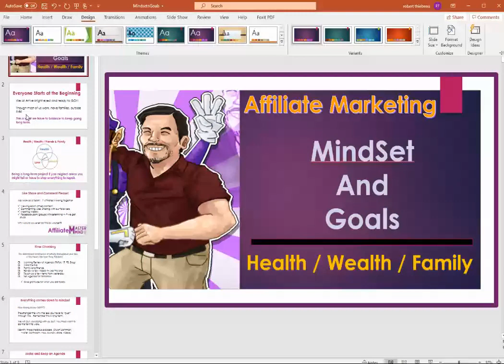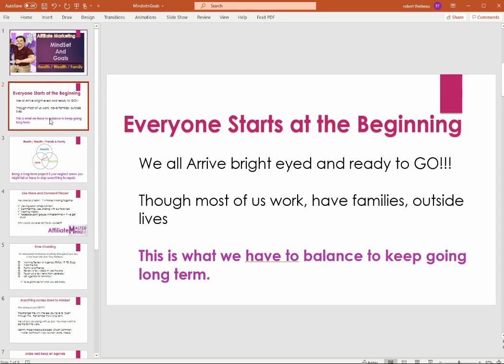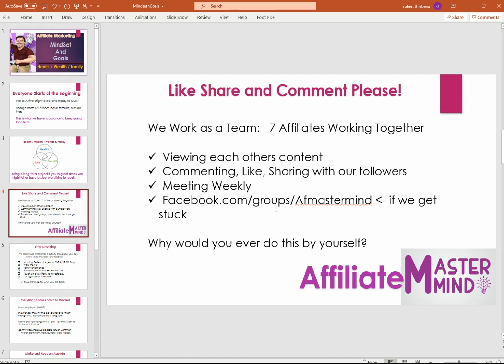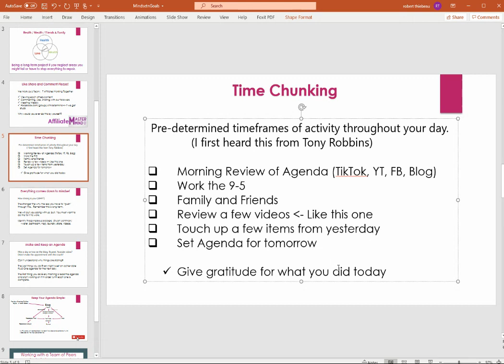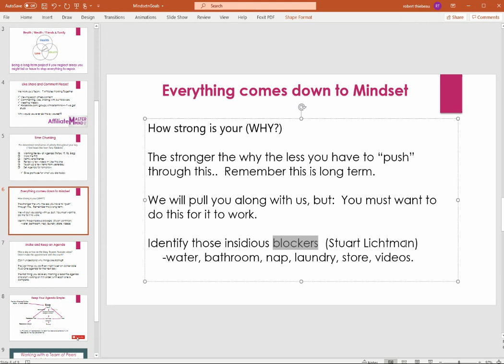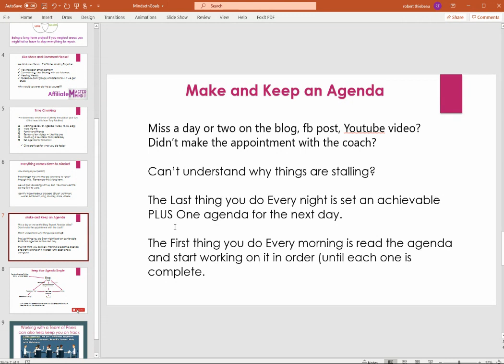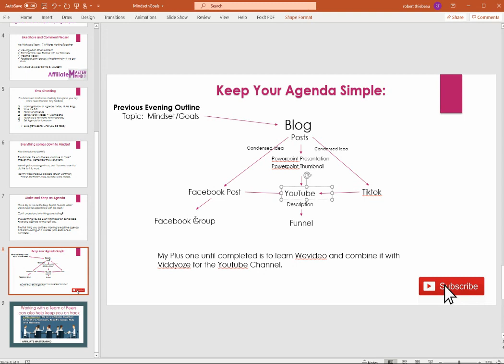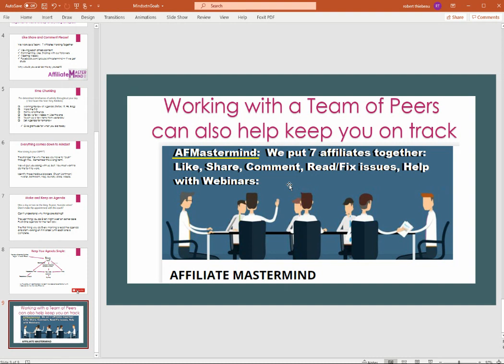Affiliate Marketing For Beginners: Mindset-Goals-Organization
Affiliate/Digital Marketers and Entrapreneurs all come into the business on fire and ready to go.   A few months later the bags under the eyes appear with the worry lines.   To prevent this:  You have to balance your Affiliate Marketing career with your day job, the family, friends and your waist line.

Chunk your time.  Set achievable goals,  IF you know you have a busy day tomorrow, don't schedule a full plate of content!

As Always: WE (Affiliate Mastermind) - put together teams of Affiliates / Digital Marketers and we push each other to succeed.

As an Affiliate, if you decide to go with this:  Reach out:  We team up and help each other out in the beginning.

button 1:  Affiliate Army HQ - Check it Out
button 2:  Recurring affiliate commission application that pay you monthly
button 3:  Youtube channel containing Affiliate beginner videos